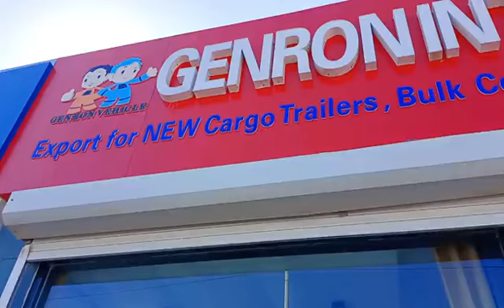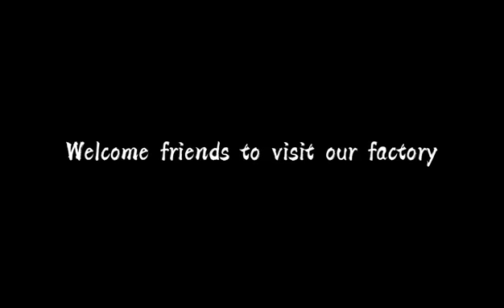Our another office. It's next to our Genron trailer factory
Our another office. It's next to our Genron trailer factory. Convenient for clients to visit our factory.
Welcome! Welcome you, my friends!

Notre autre bureau.  C'est à côté de notre usine de remorques Genron.  Pratique pour que les clients visitent notre usine.
 Bienvenue!  Bienvenue, mes amis!